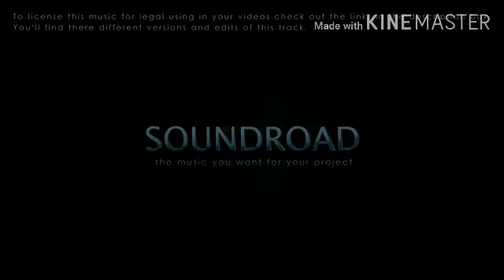Happy Day And Beautiful Nature 2020: "Bass Music Videos"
Bass Music Videos: See More Videos In Disruption

Beautiful Nature Beach